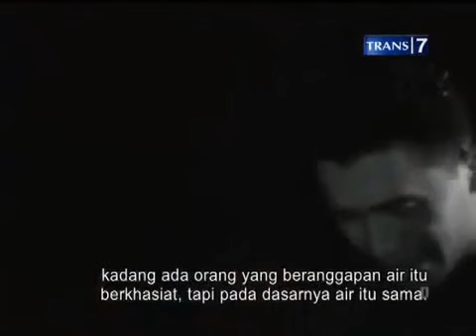DUA DUNIA : Sendang Beji - Full (1 Feb 2013)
Video ini hanya untuk sekedar menambah wawasan.
Apapun informasi yang terkandung di dalamnya, jangan ditelan mentah-mentah. Silahkan disaring sesuai dengan perspektif Islam.